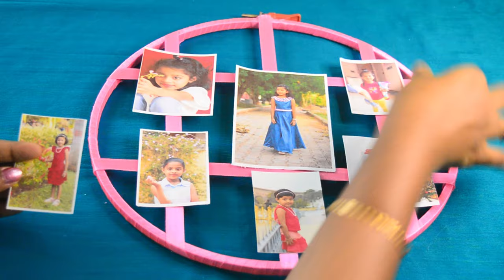DIY Photo hoop frame | Photo frame embroidery hoop design | hoop craft | simple photo hoop making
In this video I'm making a photo frame using embroidery hoop , Here I'm also showing how to reuse hoop and make a cost effective methods for anniversary/birthday/ or any special days gift ideas. Hope you find this video helpful And enjoy🥰

  Materials using :
1. Embroidery hoop 12inch size
2. Satin ribbon
3. Bead
4. photos
5.Glue gun